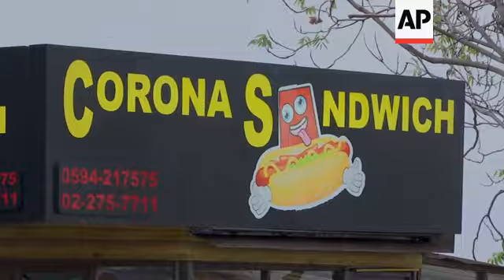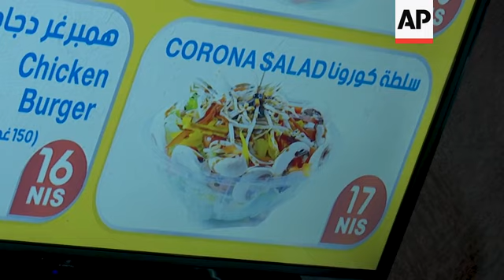Bethlehem diner offers customers 'Corona Sandwich'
(1 Dec 2020) LEAD IN:
After losing his job, a Palestinian tour guide starts a diner and names it "Corona Sandwich".

STORY-LINE:
The tourism industry in Bethlehem has been devastated by the coronavirus pandemic.
The outbreak is shutting down the biblical town, revered as Jesus' birthplace, at the height of the normally cheery holiday season.
Missing are the thousands of international pilgrims who normally descend upon the town.
Restaurants, hotels and souvenir shops are closed.
Many Palestinians have looked at any opportunity to make ends meet.
One of them, Raed Bannura, had to give up his work as a tour guide at the Church of Nativity.
"I had to find an alternative job," he says, seated inside his small diner aptly named "Corona Sandwich."
"Because I love cooking and consider it my hobby, I decided to start a restaurant and call it Corona," Bannura says.
He says the word 'corona' is mentioned thousands of times everyday, so by putting it on the top of his diner, it could attract customers.
"Even if we return to normal, I will not cancel this name, I will not change the name of the restaurant," Bannura says.
"The coronavirus became part of our history. Our children, 30 years from now, may study this history in schools," he adds.